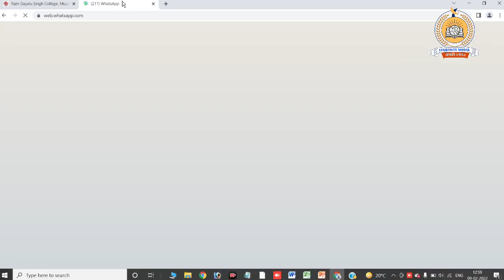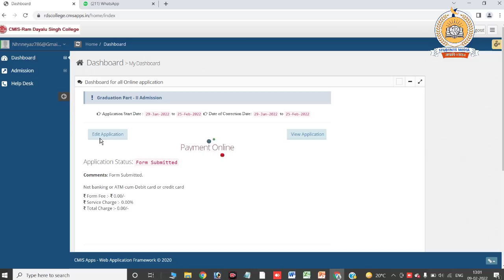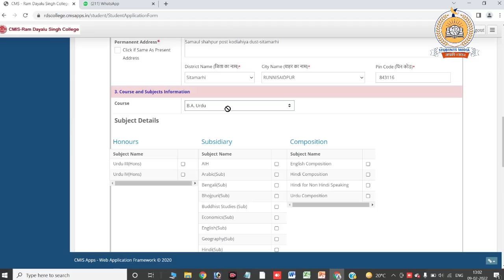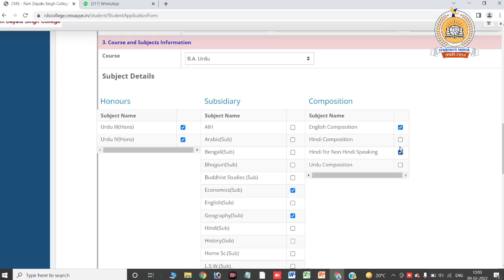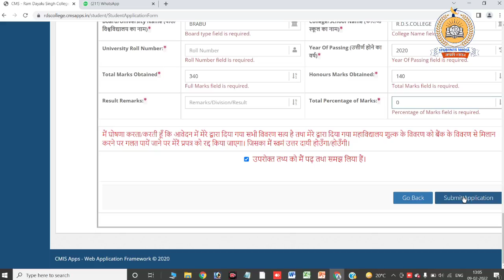brabu part 2 admission form online: ऐसे भरे स्नातक पार्ट-2 का एडमिशन फार्म ऑनलाइन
owner.